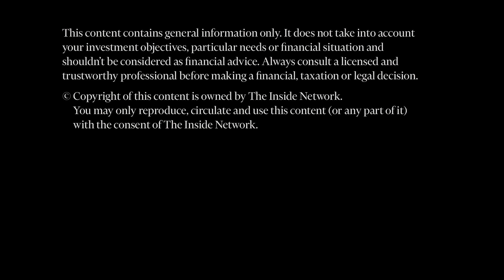INBrief with Dania Zinurova from Wilson Asset Management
Dania Zinurova from Wilson Asset Management speaks with Drew Meredith at The Inside Network's Alternatives Symposium.